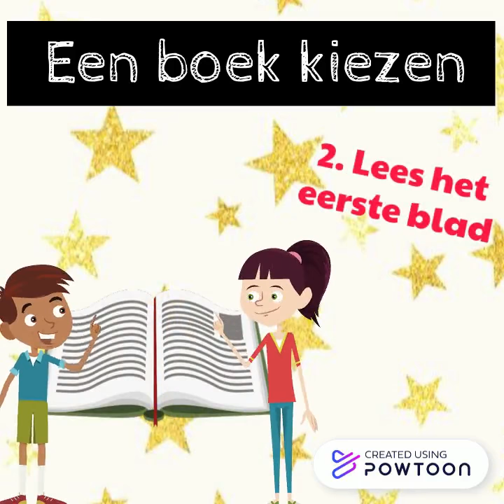Ik leer lezen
Hoe kies je nu een boek dat je écht leuk vindt?
Ontdek het in deze video!